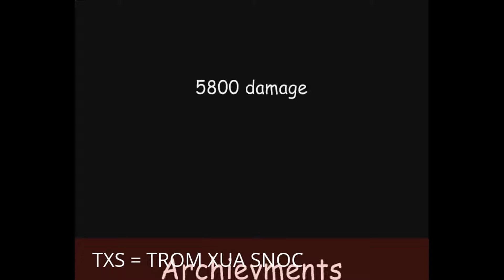vidéo générale sur wot